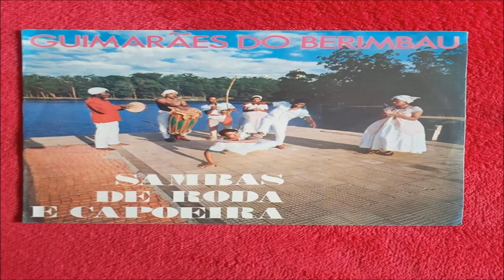Guimarães Do Berimbau – Sambas De Roda E Capoeira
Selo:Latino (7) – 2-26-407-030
Formato:Vinil, LP
País:Brazil
Lançado:1975
Genre:Latin, Non-Music, Folk, World, & Country
Estilo:Religious, Batucada

A1  Festa Da Conceicao Das Praias (Capoeira)
A2  Moleque De Sinha
A3  Sinhazinha
A4  Tabareu
A5  Meus Amores
A6  Saudade Da Africa
A7  Saudacao A Zumbi Dos Palmares
B1  Canto De Ossanha
B2  Chegada De Ogum
B3  Chegada De Xango
B4  Saida Dos Orixas Do Ronco
B5  Louvacao A Exu
B6  Louvacao A Exu
B7  Louvacao A Ogum